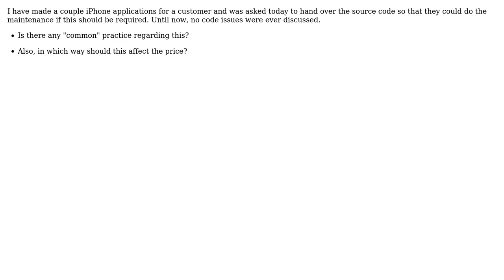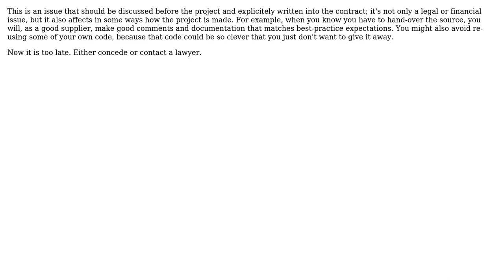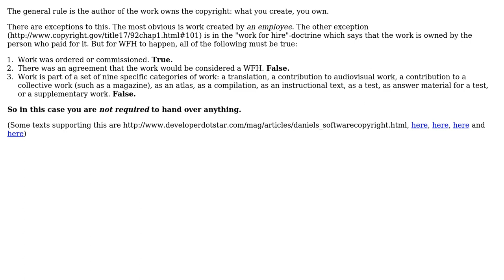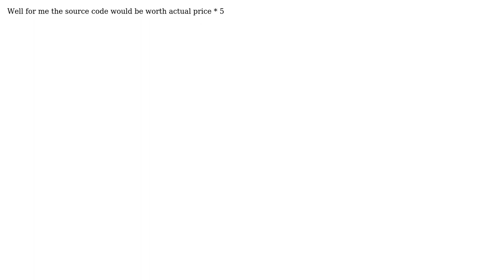Software Engineering: Hand over source code to customer (9 Solutions!!)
Software Engineering: Hand over source code to customer

With thanks & praise to God, and with thanks to the many people who have made this project possible! | Content (except music & images) licensed under CC BY-SA | Music | Images & others | With thanks to user user281377 user Tulains Cordova user Michael Urman user maz3tt user Martin Wickman user Jim C user JeffO user George Stocker user egil user Display Name user Brian Knoblauch and the Stack Exchange Network Trademarks are property of their respective owners. You are responsible for your own actions.